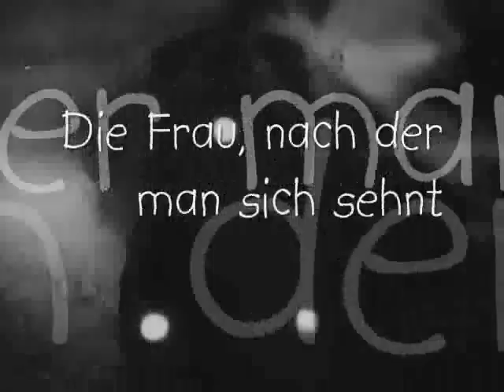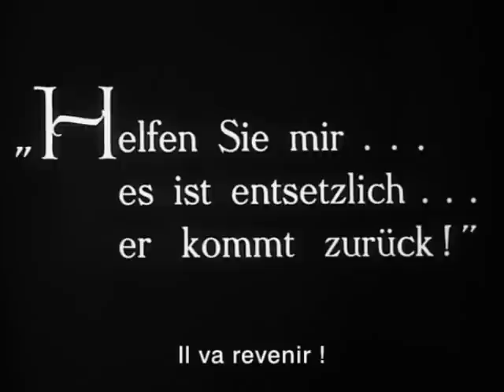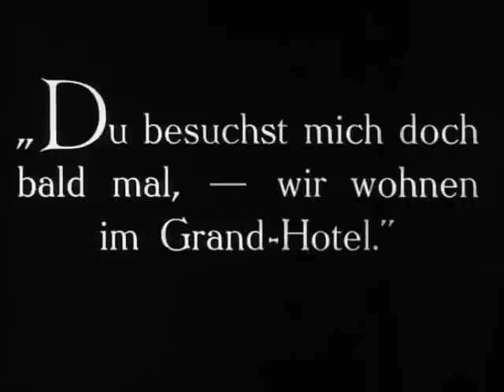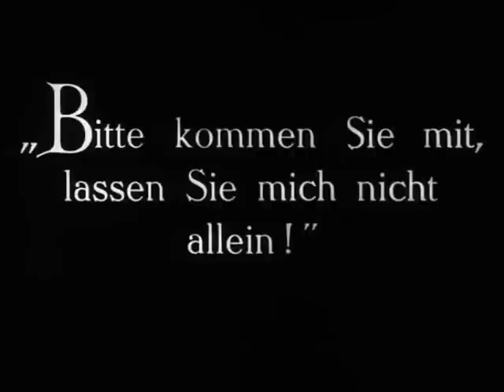Die Frau, nach der man sich sehnt.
Curtis Bernhardt - Die Frau, nach der man sich sehnt (1929)
La mujer que uno anhela
Ladislaus Vajda adaptó el guión de La mujer que uno anhela del libro escrito por el checo Max Brod. Este thriller romántico alemán fue la última película muda del director Kurt Bernhardt, y el primer papel protagónico de Marlene Dietrich. Rodada en Berlín en 1928, la historia sigue a Stascha (Dietrich), una mujer fatal que seduce a un hombre recién casado en un tren. El actor vienés Fritz Kortner interpreta a su amante obsesivo, el Dr. Karoff.